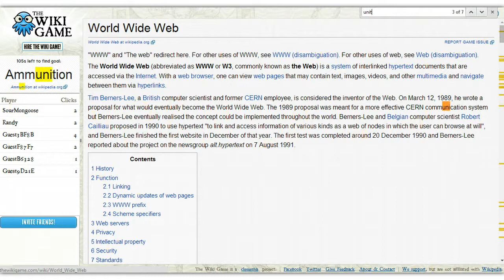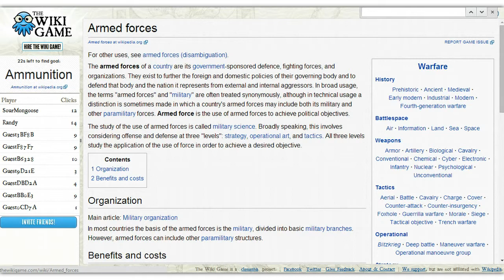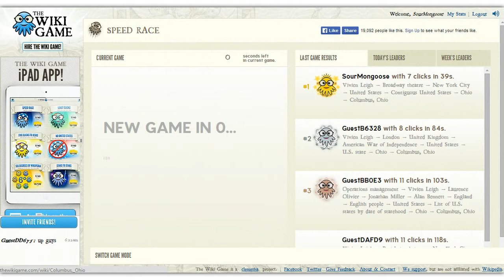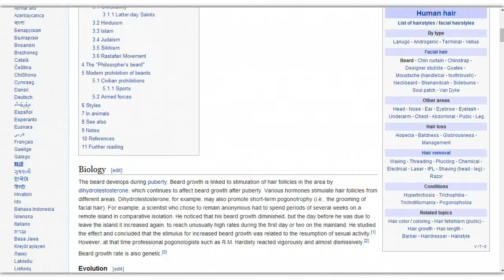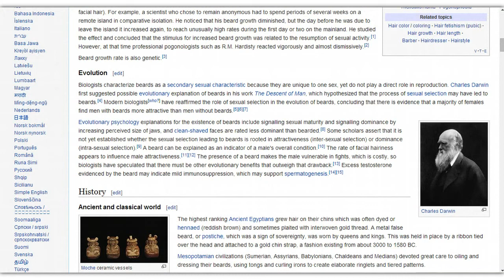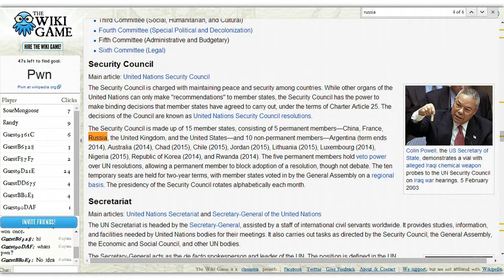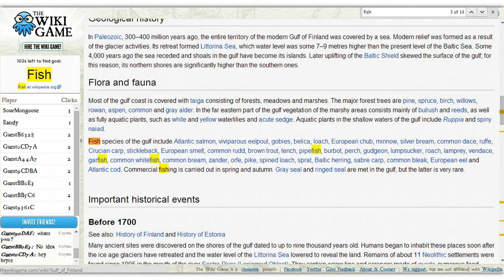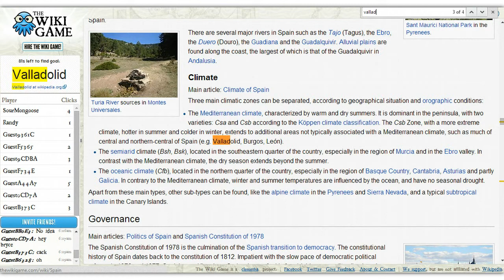The Wiki Game w/ SourMongoose! #1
The Wiki Game
Speed Race

Get from one random page to another...as fast as you can!